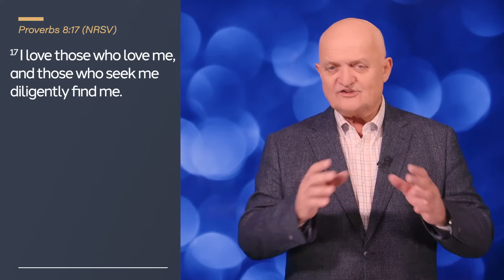Pray for Our Young People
Walking in Victory | DAILY DEVOTIONAL